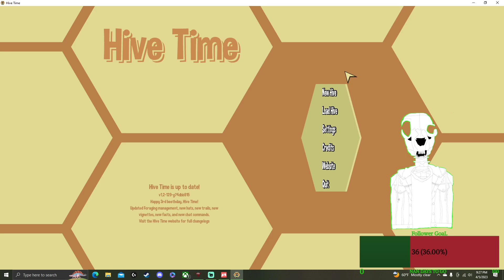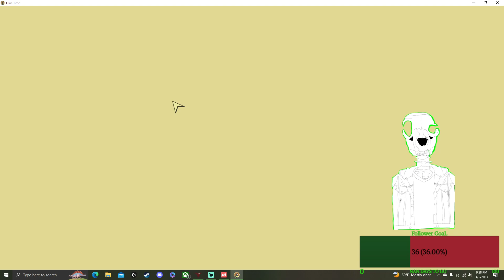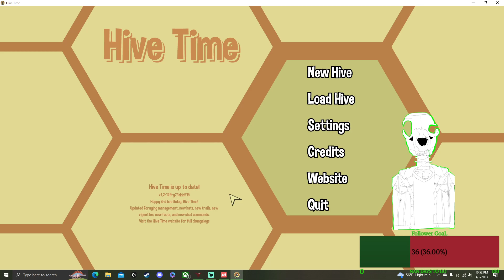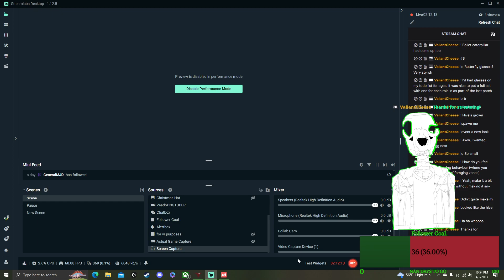Hive time day 7 trying to get a successor in 40 minitues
i believe. Meh?